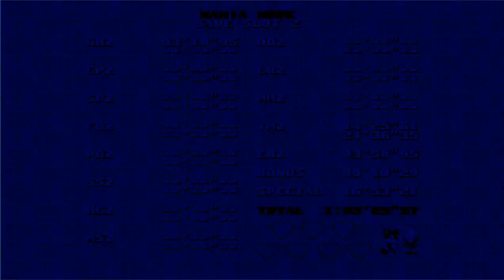(Sonic Mania Plus)([Mania mode] walkthrough #4 (FINAL [Mania Mode]))